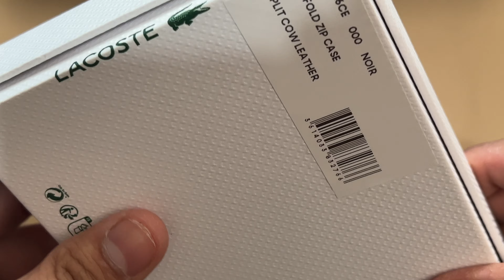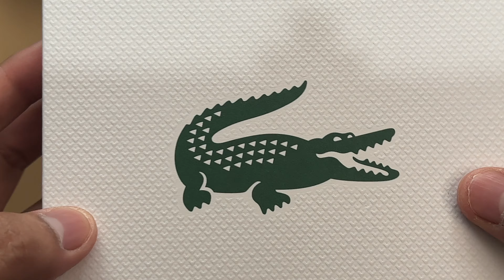UNBOXING LACOSTE MEN'S CHANTACO SPLIT COW LEATHER WALLET!!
Style Code:
NH2826CE
NOIR
BILLFOLD ZIP CASE
SPLIT COW LEATHER